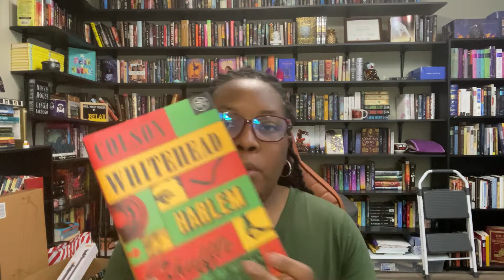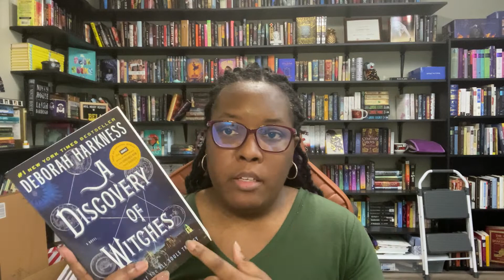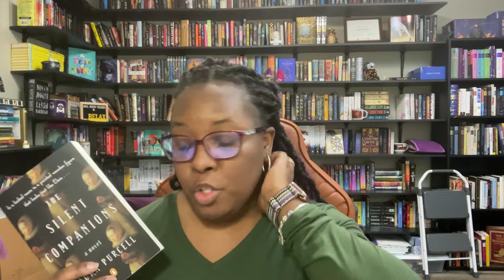Feb 2022 Wrap Up & What I'm Reading In March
It feels so awesome to be back in a reading and filming groove. I managed to finish 6 books and most of a 7th in February and I'm really excited for my planned reading in March.

Amy @astarreads4214
Danielle @Bookchara

Business & PR Friendly
Antonisha La'Shay